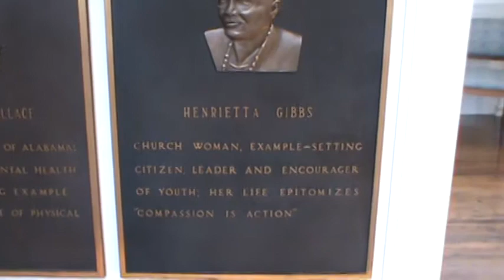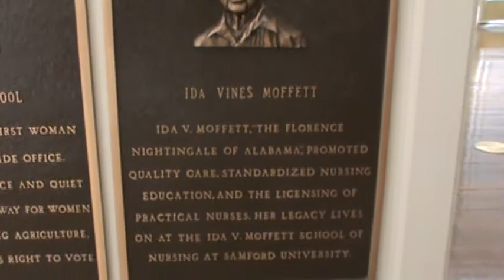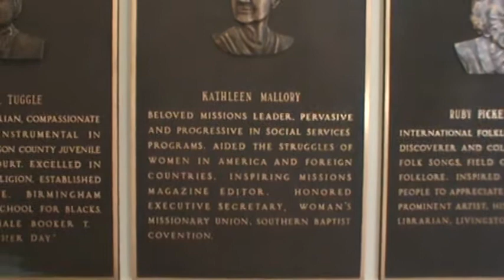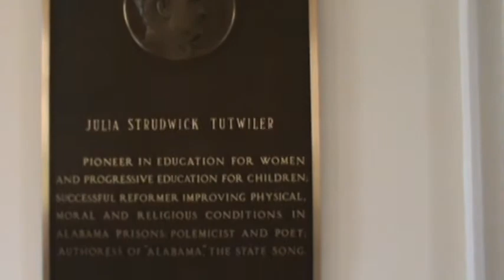Alabama Women's Hall of fame 2011 (part 1)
Inductees